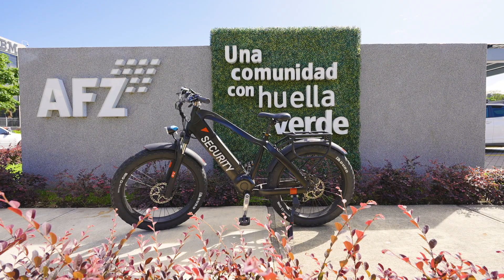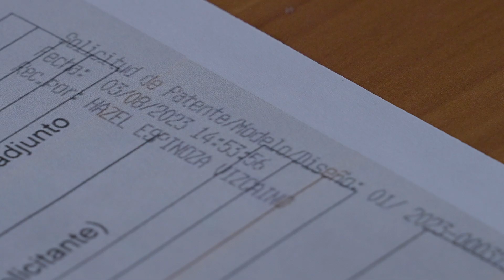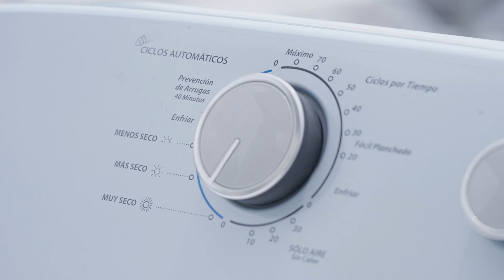Premio CONARE: Almacenador de Energía Térmica Solar de Lucas Electrohidráulica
CONARE, como ente rector de las universidades públicas, ha buscado dar visibilidad a iniciativas sostenibles de empresas y organizaciones mediante el Premio a la Innovación en Gestión Ambiental Empresarial con enfoque en Cambio Climático, y el almacenador de energía térmica solar de Lucas Electrohidráulica ha sido una de las propuestas ganadoras.